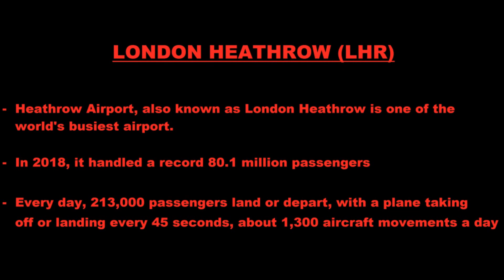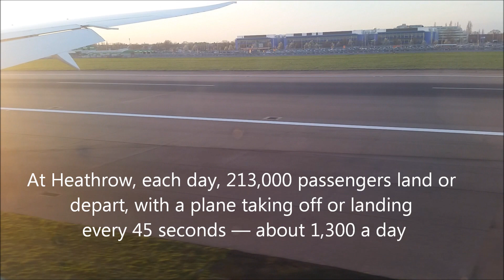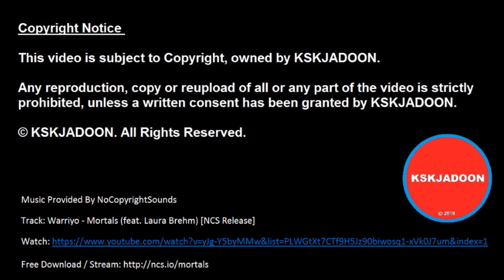London Heathrow Landing | Oman Air | Boeing 787-9 Dreamliner | HD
Landing at London Heathrow Airport with Oman Air
Boeing 787-9 Dreamliner
26 March 2019

This video is subject to Copyright, owned by KSKJADOON.

Any reproduction, copy or reupload of all or any part of the video is strictly prohibited unless a written consent has been granted by KSKJADOON.